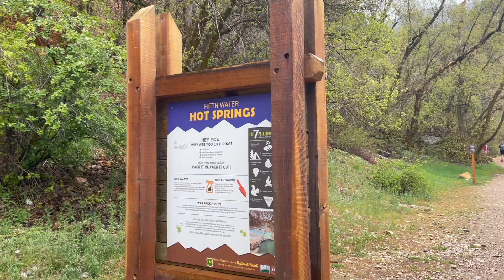Journey to Utah Part 2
Leaving Wyoming for Idaho and finishing out our big move at a hot spring in Utah!